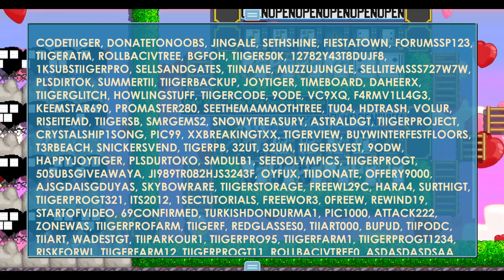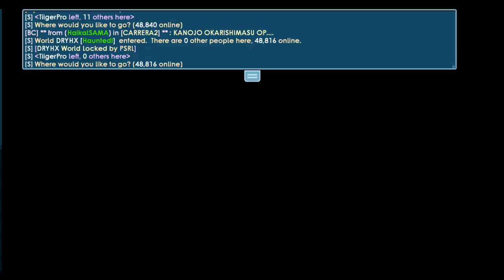GROWTOPIA HOW TO PROFIT 483.4% EVERY DAY EASY WLS DLS SECRET METHOD NO FARM BGL 2020 1 HOUR FAST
i make videos about games like fortnite, growtopia and minecraft